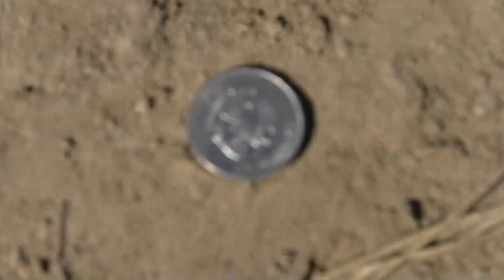ЗАКАЗАЛИ ПОСЫЛКУ ИЗ ДАРКНЕТА !!!ЭТО ШОК !!!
Мы заказали ПОСЫЛКУ ИЗ ДАРКНЕТА , что бы испытать острых ощущений. Ивот она к нам пришла, нам скинули координаты и мы пошли её выкапывать !
ЭТО ПРОСТО ШОК.